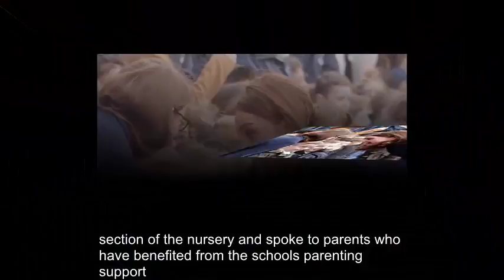Missing Princess Charlotte! Kate attends nursery lesson as daughter settles in school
KATE, the Duchess of Cambridge has been welcomed by pupils singing at a west London school as she visits for her role as patron for the mental health charity Place2Be.

The Duchess visited a school today in Feltham, west London that has links to the charity Place2Be, which she has been a royal patron of since 2013.

The expectant mother, who was wearing a Hobbs coat, supports a range of mental health charities along with the Duke of Cambridge and Prince Harry.

The Duchess enjoyed painting with the children at the nursery and hearing how the school is working with parents.

The 36-year-old appeared to enjoy bonding with the young children during her first engagement of the year.

The Duchess visited the early years section of the nursery and spoke to parents who have benefited from the school's parenting support.

She was given a tour of the school, which teaches pupils aged four to 18, before talking with Place2Be staff and a group of secondary pupils about the support on offer.

The Duchess has campaigned passionately to improve mental health and emotional wellbeing of children in the UK.

The Duchess’s daughter Princess Charlotte attended nursery for the first time this week.

The two-year-old started at Willcocks Nursery School in Kensington.

Her first day was marked by Kensington Palace releasing two pictures of the Princess taken by the Duchess.

The pregnant mother is due to give birth to her third child in April.

The Duchess's husband William is due to visit the Royal Marsden Hospital today, which he is a patron for.

Yesterday, Prince Harry and Meghan Markle had their first royal engagement of 2018 at a radio station in Brixton.

Kate was welcomed by song at a school in west London,
The Duchess got involved with art activities during the visit,
The Duchess meets school pupils in west London,
Kate is pictured getting involved with the art activity,
Princess Charlotte started nursery this week,
Kate was wearing a Hobbs coat for the visit,